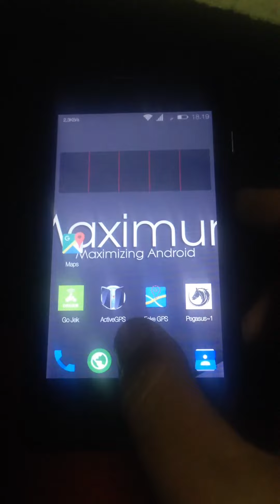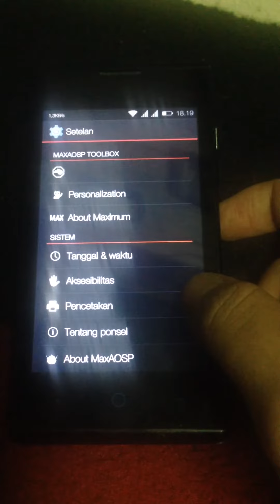Custom Rom ZTE V815W Max Aosp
Silakan download Disini